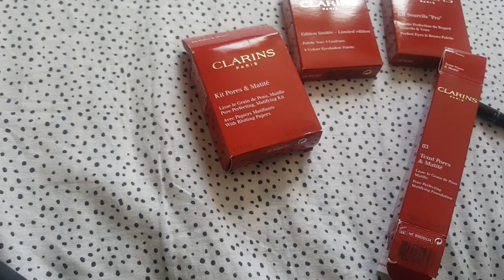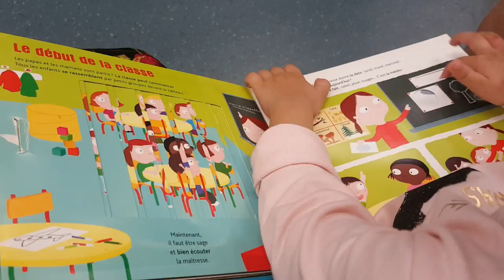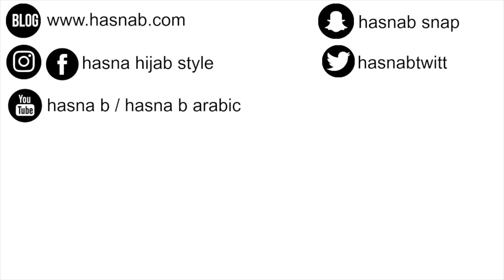# RAMADAN VLOG 2017 (7) : DES VELOS POUR LES FILLES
# RAMADAN VLOG  UN COLIS MATINAL / DES VELOS POUR LES FILLES

Ma tenue DETAIL SUR MON INTAGRAM HASNA HIJAB STYLE

Musique Classique carnival librairie youtube